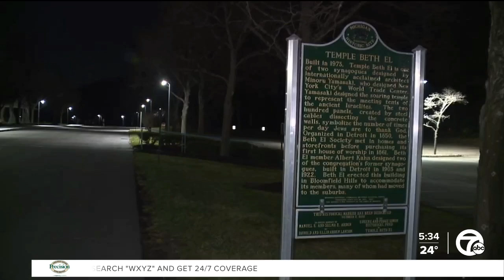Man charged for antisemitic & racist threats at Temple Beth El to appear in court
A man at the center of an ethnic intimidation case and who has a history of courtroom antics will be back before a judge on Monday.  Hassan Chokr was first arrested on Dec. 2 when he allegedly made antisemitic and racist threats outside of Temple Beth El in Bloomfield Township.  During his arraignment a few days later, he became aggressive and pointed his middle finger at the judge. Then, he was caught on camera mooning the judge the next day.